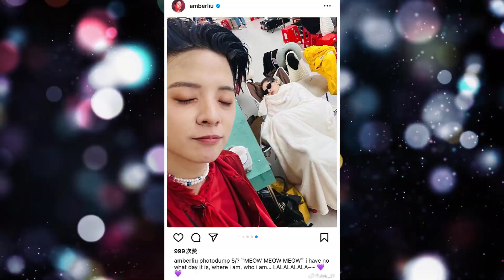Chung kết đạp Gió Chi pu xuất hiện với trang phục xinh xắn tiếc lộ với Fan bí mật động trời